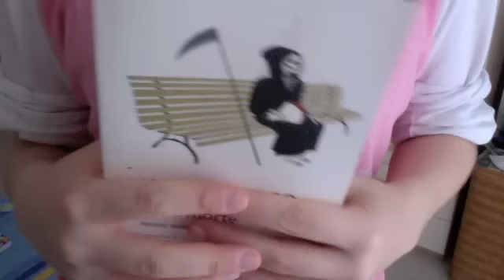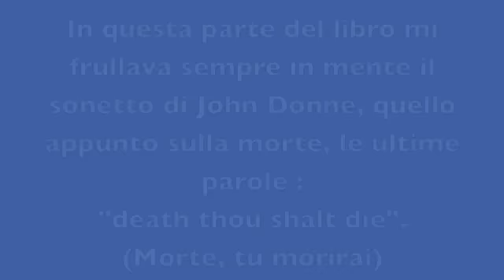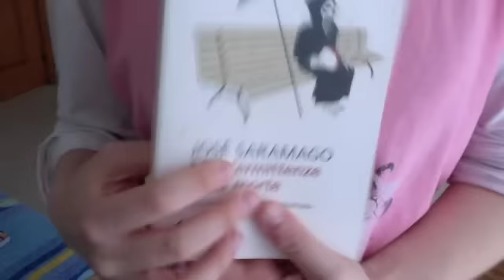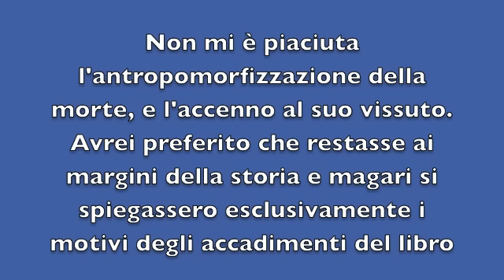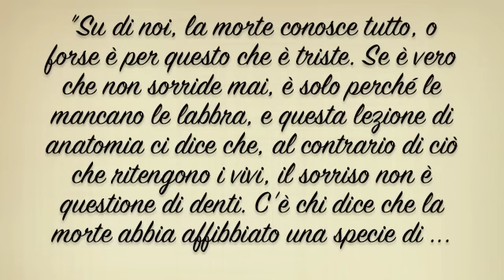Opinioni & co: Di scrittrici sorelle e simpatiche a(n)tropomorfe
Ciao ragazzi e ragazze,
ebbene si, sono viva. Ancora per un po' :D Come ve la passate?
DI SICURO PEGGIO, ORA CHE SEI TORNATA!
chètati, bambòcciola!
NON CITARMI LA DISNEY, SAI! LE COLGO TUTTE LE TUE CITAZIONI DI BASSA LEGA! TSK TSK
Vuoi cortesemente uscire almeno dal box descrizione? è da stamattina che mi rompi le uova nel paniere!
IO RISOLLEVO LA QUALITà E L'AUDIENCE DEI TUOI VIDEO, PIUTTOSTO. INGRATA!

Finalmente se ne va. Che pace. Di che parlavamo? non lo so più. Libri, credo.
Questi, credo:

Le intermittenze della morte - J. Saramago
Agnes Grey - A. Bronte (con l'umlaut sull'ultima e)

Blog (in fase di ripresa, qui parlo anche di film)

Scusate se ho aggiunto note qua e là, ma sono stata interrotta diverse volte. Spero in futuro di riuscire ad organizzarmi meglio...buone letture!